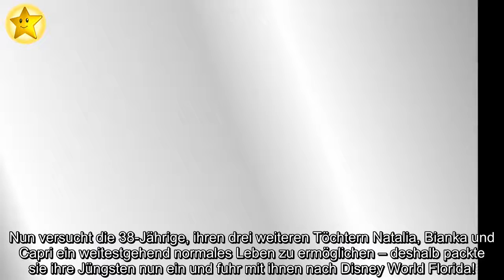Vanessa Bryant fährt mit ihren Töchtern nach Disney World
Vanessa Bryant genießt die Zeit mit ihren Kindern! Das Model hatte Anfang des Jahres Schreckliches ertragen müssen: Sowohl ihr Mann, die Basketball-Legende Kobe Bryant (✝41), als auch ihre Tochter Gianna (✝13) kamen bei einem Hubschrauberunfall ums Leben. Nun versucht die 38-Jährige, ihren drei weiteren Töchtern Natalia, Bianka und Capri ein weitestgehend normales Leben zu ermöglichen – deshalb packte sie ihre Jüngsten nun ein und fuhr mit ihnen nach Disney World Florida!
Am Montag teilt die Brünette Eindrücke von dem Ausflug auf Instagram und die Bilder zeigen deutlich, wie viel Spaß ihre Sprösslinge in dem Abenteuerpark haben: Im Partnerlook posieren Capri und Bianka grinsend vor dem berühmten Disney-Schloss. Passend zum Anlass steckte Vanessa die beiden in rot-weiß gestreifte Outfits mit Micky Maus-Aufdruck und band ihnen rote Schleifen in die Haare.
Am Sonntag zuvor hatte Vanessa darüber hinaus Erinnerungen von vergangenen Disneyland-Trips mit Kobe geteilt. Zu einem Bild, auf dem der NBA-Star sie in seine Arme schließt, hatte sie das Datum ihres ersten Dates geschrieben – dieses feierte vor wenigen Tagen sein 21. Jubiläum: "Liebe auf den ersten Blick. 27. November 1999", heißt es in dem Kommentar.
Wart ihr schon mal in Disney World oder im Disneyland?